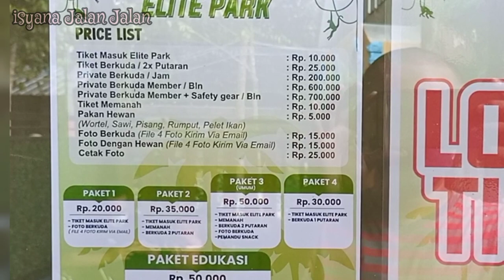Ada kelinci, kura kura Sulcata & Kuda Pony di Elite Park || Elite stable bagian 1